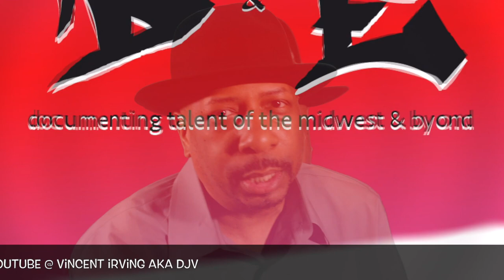Terry Wyatt aka Dj Dink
interview with dj dink